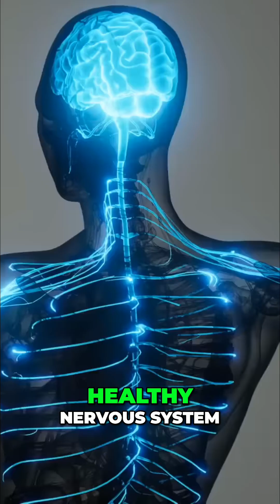B1 Deficiency: The Silent Thief! Symptoms You NEED to Know!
Could a B1 deficiency be affecting your health? It plays a key role in nervous system function and energy conversion. Watch for symptoms like irritability, brain fog, numbness, and personality changes. Low tolerance to stress can be a factor.